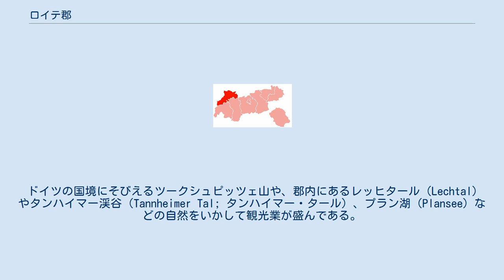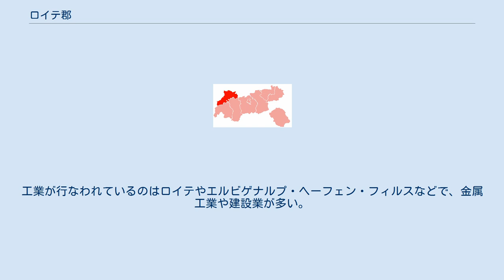ロイテ郡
ロイテ郡（ロイテぐん、巴・標準独: Bezirk Reutte, 阿: Bezirk Rä(ae)te）は、オーストリアのチロル州北西部にある郡（Bezirk; 行政管区とも訳される）。
郡庁所在地はロイテ。
 南でイムスト郡およびランデック郡と、西でフォアアールベルク州のブルーデンツ郡およびブレゲンツ郡と接しており、北と東はドイツ・バイエルン州南部のバイエルン・シュヴァーベン地方およびオーバーバイエルン地方と国境に接している。
 住民構成は、カイザースを中心とした北部・西部ではアレマン系シュヴァーベン人が多く、アレマン語に属するシュヴァーベン語を使用している。
ただし、郡庁所在地のロイテを中心とした東部・南部ではバイエルン人が多くバイエルン語を使用している。
 ドイツの国境にそびえるツークシュピッツェ山や、郡内にあるレッヒタール（Lechtal）やタンハイマー渓谷（Tannheimer Tal; タンハイマー・タール）、プラン湖（Plansee）などの自然をいかして観光業が盛んである。
工業が行なわれているのはロイテやエルビゲナルプ・ヘーフェン・フィルスなどで、金属工業や建設業が多い。
雇用は比較的郡内で完結しているが、外部からの通勤者もいる。
 ロイテ郡には以下の37の市町村（Gemeinde; ゲマインデ）がある。
そのうちフィルスが市（Stadt）に、一自治体が町（Marktgemeinde; 市場町）に指定されている。